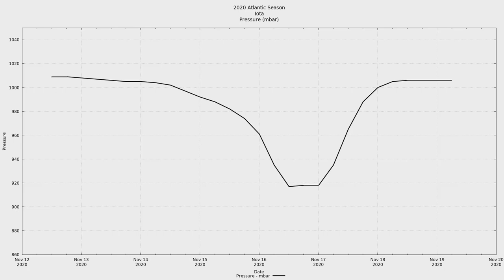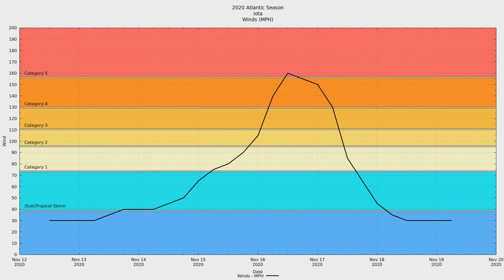2020 Atlantic #31 - Major Hurricane Iota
Major Hurricane Iota was the thirty-first tropical system and thirtieth named storm of the hyperactive 2020 Atlantic hurricane season. With Iota, we are now two storms past the previous record set in 2005 with 43 days left in the year (as of my writing this on November 19th).

Iota began in the Caribbean when a low pressure system formed and quickly organized. Iota rapidly strengthened to the first category 5 storm of the season. Iota was also the latest forming cat 5 storm and makes it the first time there has been two major hurricanes in November. Major Hurricane Iota made landfall less than 15 miles south from where Major Hurricane Eta had made landfall just two weeks earlier.

Iota crossed Central America and entered the Pacific Ocean with barely any strength left. There was nearly a 0% chance it would redevelop in that basin.